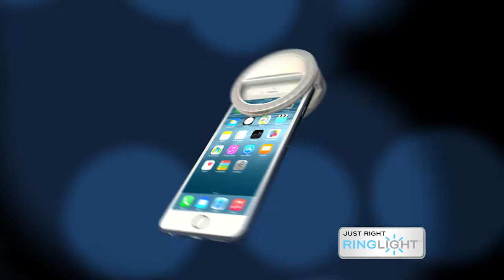Ring Light - Cut 2 60 Music